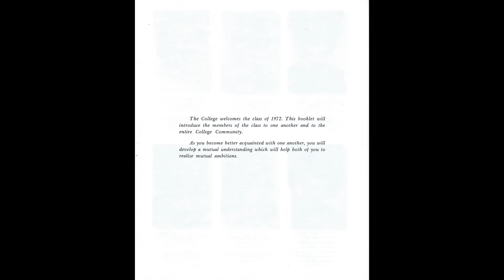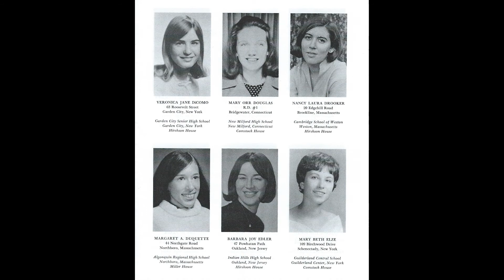William Smith Directory Class of 1972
Photos of the Class of 1972 of William Smith College, Geneva, NY, published September 1968